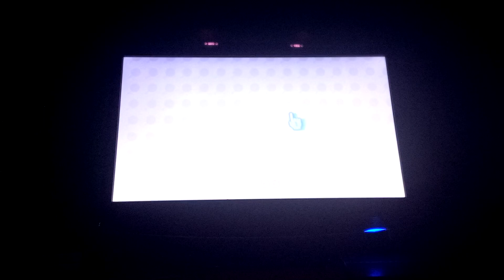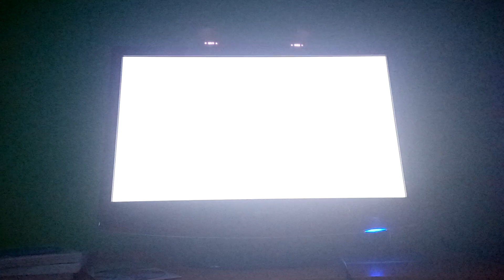Let'splay Wii play #02 Mii-gewimmel